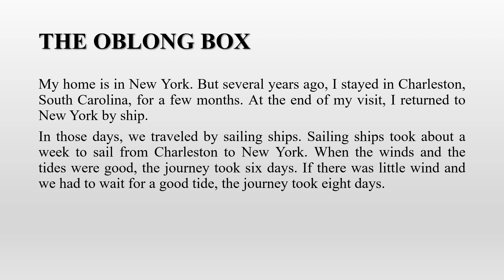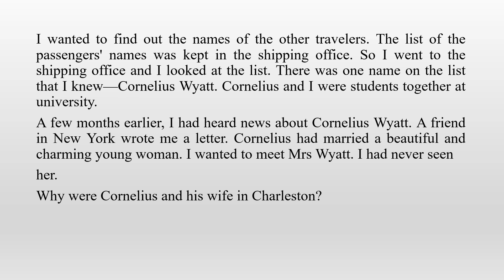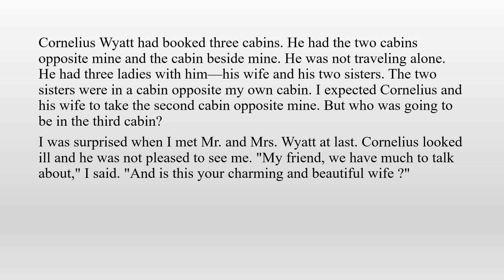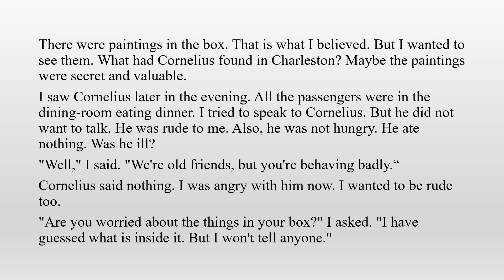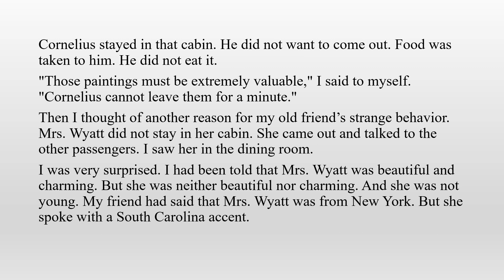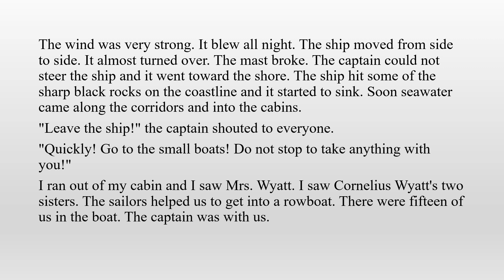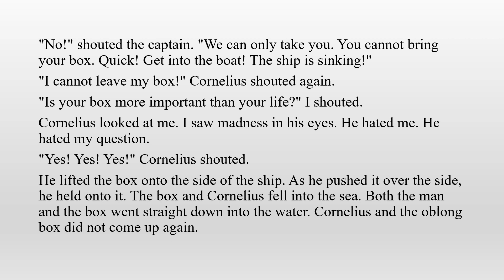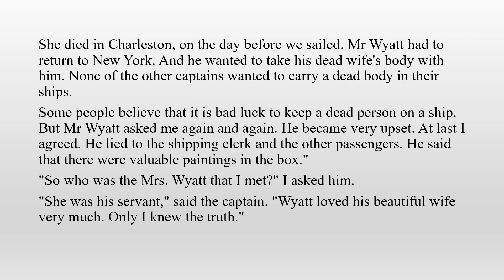Seven Stories of Mystery and Horror || by Edgar Allan Poe || Level 3 || The Oblong Box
Seven Stories of Mystery and Horror || by Edgar Allan Poe || Level 3 || MacMillan Reader |The Oblong Box